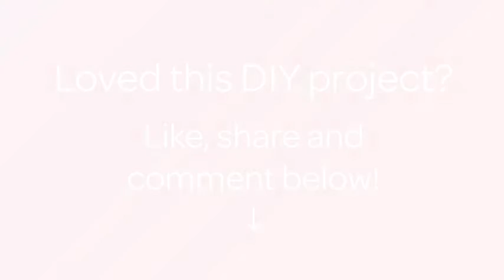Haz unas Bonitas Velas con Cáscara de Huevo - Hazlo tu Mismo Manualidades - Guidecentral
Sobre este tutorial:
- Título: Haz unas Bonitas Velas con Cáscara de Huevo

Materiales:
- Cáscaras de huevo
- Ceras de colores
- Bol de metal
- Adornos
- Cola blanca
- Bol de cristal
- Celo japonés
- Tijeras
- Pinturas
- Pincel